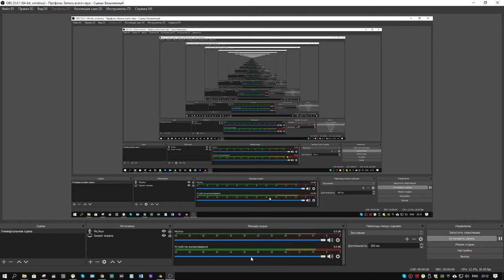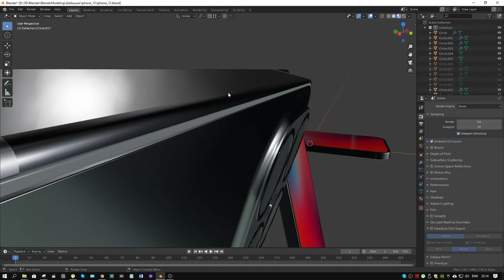Iphone 12 in blender